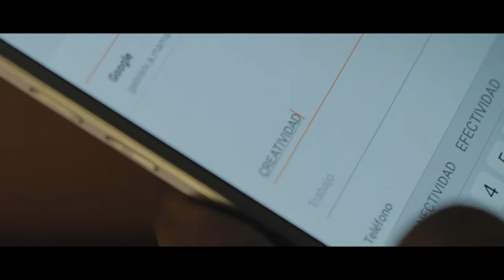Amor, te encontré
Pequeño corto por el mes del amor, de la amistad, a veces para algunas el amor está relacionado con la creatividad, y existen momentos en los que se va.

Audio: Izhan